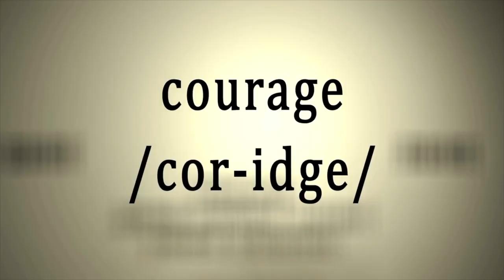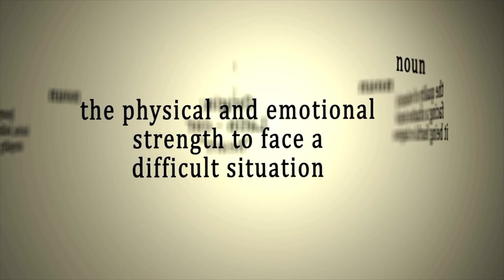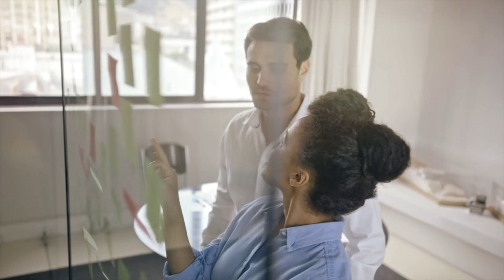Carl Jung: Genius or Not? A take on the views of Jordan Peterson versus Rollo Tomassi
Jordan Peterson and Rollo Tomassi (an influener who despises Jung) have very different views on Carl Jung and his work. I am much more on the side of Jordan Peterson’s very positive views on Jung rather than Rollo Tomassi ’s scathing and dismissive views.

However, I think it is very much worth exploring Rollo Tomassi’s views on Jung (and similar views by others in the online Male Community) because they have important things to say about the feminisation of men.  Yet, their reaction to Jung seems to me to not be based on things Jung actually said. They are reacting to misrepresentations of Jung’s actual teachings, possibly misrepresented by those with a misandristic agenda.

Jung’s work is becoming increasingly popular nowadays, especially things like shadowwork. This is a challenge to not only some of the influencers on the manosphere, but also to modern psychology which is purely materialistic in its view of human beings. Modern psychology has thrown out the “psyche” (which means “soul”) and studies human beings in a very narrow way. Carl Jung was actually a psychologist. He did study the soul and is therefore is seen as an anachronism, or an embarrassment, to the field of modern psychology - despite being a founder of it.

Credits: all additional images and video clips are from canva.com